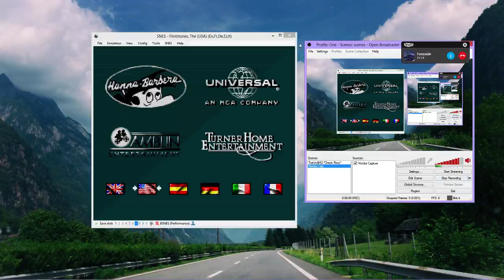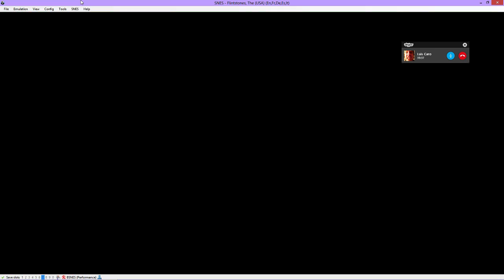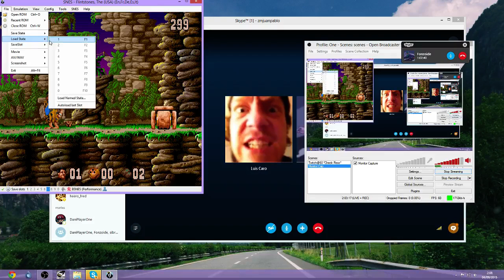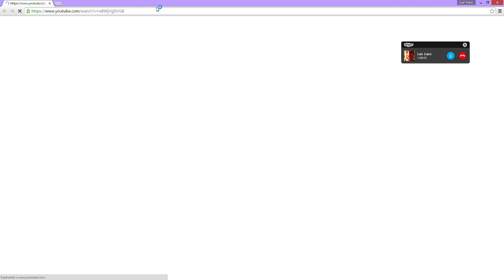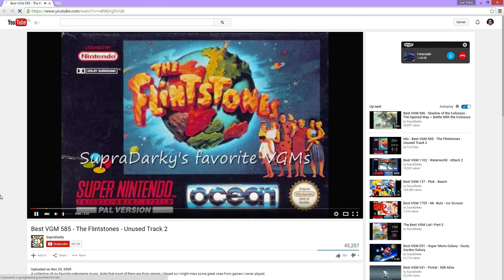The Flintstones: The Movie SNES Let's Play! parte 5 y final